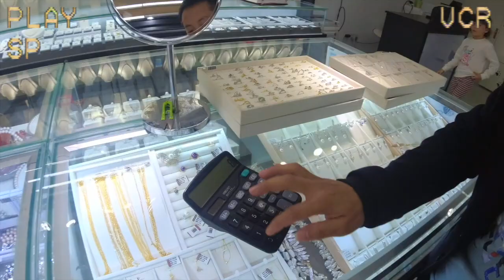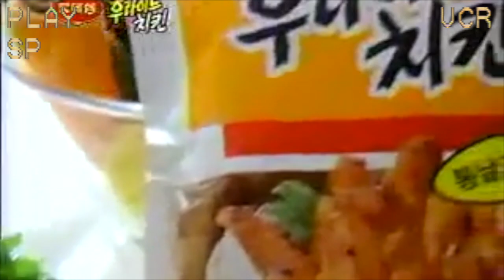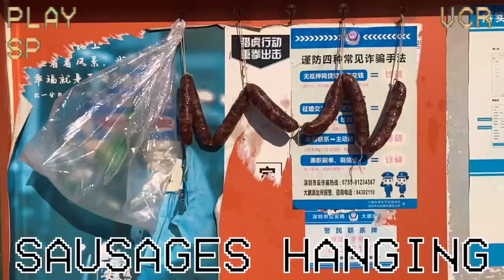Chinese New Year Holiday in Shenzhen 2021 | VHS Family Vlog (2021深圳春节假期 | 复古家庭 Vlog)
Chinese New Year Holiday 2021 was different from other holidays due to the pandemic and the resulting travel restrictions, but if you're lucky enough to live in Shenzhen, China, like us then staying put during the Chinese New Year Holiday 2021 was a piece of cake as there are so many fun and interesting places to visit!

In this video - Part II or our Chinese New Year Holiday 2021 video special - we see more of Jiao chang wei hai tan beach and the lovely town surronding it, plus we check out Dongshan Temple and more! So, when life gives you lemons - just make some frickin' boba lemonade already!

"The Last Party" by Party Horse, written by David W. Kay
"Sandman" by Feardrops, written by David W. Kay
"Pleasure Sailin'" by Junks, written by David W. Kay
"Duelling Banjos" by Eric Weissberg and Steve Mandell from "Deliverance" (1972)